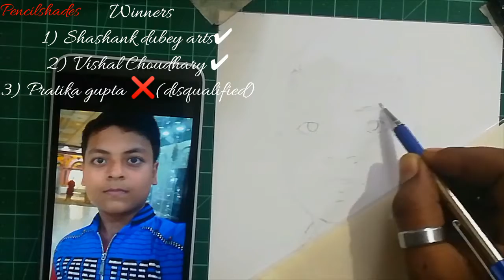Giveaway sketches JUNE Giveaway,2019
heyy guys i am here with the most awaited video
Heartly congratulations to the winners,
after decleration,
i had received photos of following winners,
1 of them didn't sent ,hence DISQUALIFIED,❌❌❌

1) Shashank dubey arts ✔✔✔
2) Vishal choudhary ✔✔✔
3) Pratika gupta ❌❌❌

Qualified winners have been drawn by me,
for rest

And